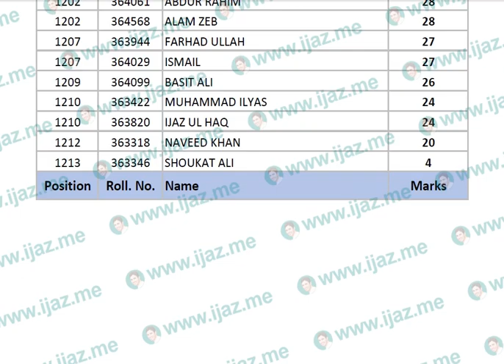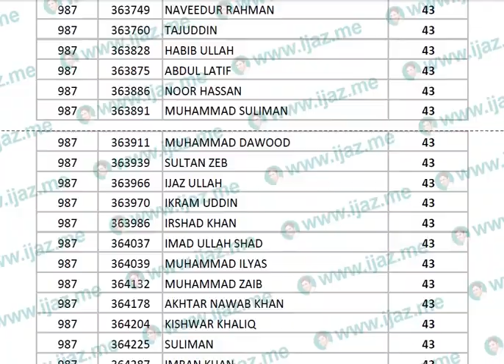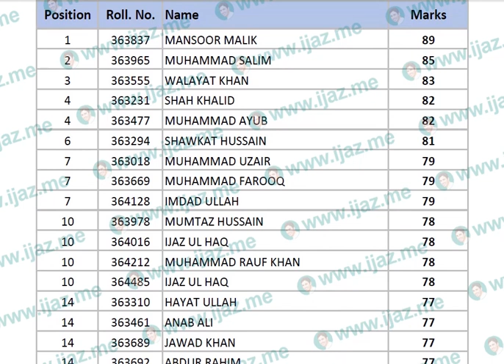ETEA Merit List | TT | Lower Dir | Male | 13-03-2022